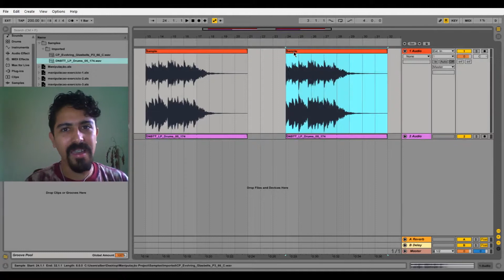Curso Ableton Básico | Módulo 0 | Manipulação de Áudio | Exercício 4